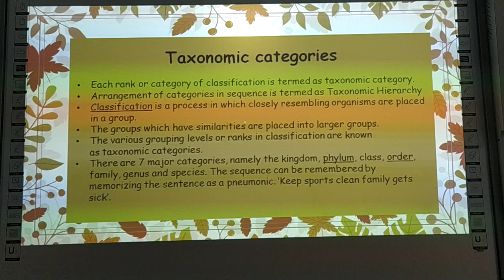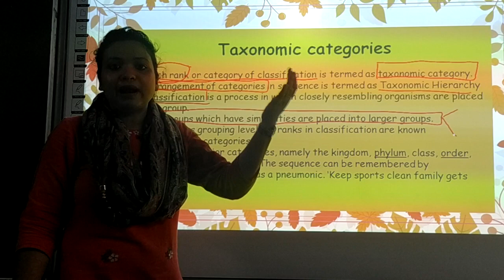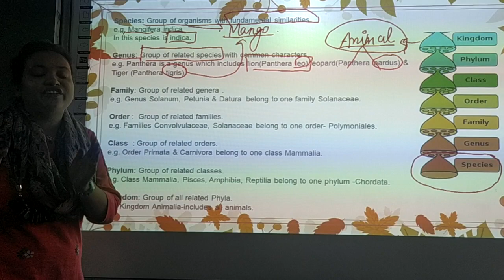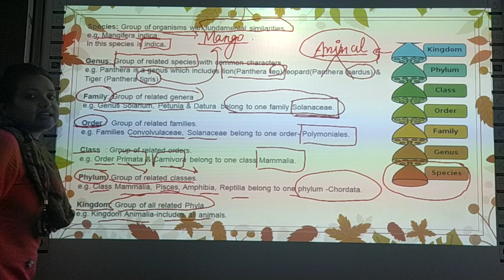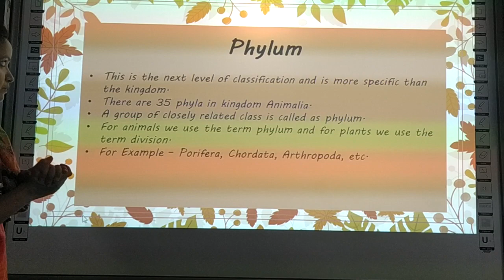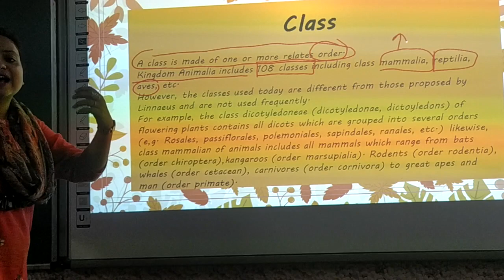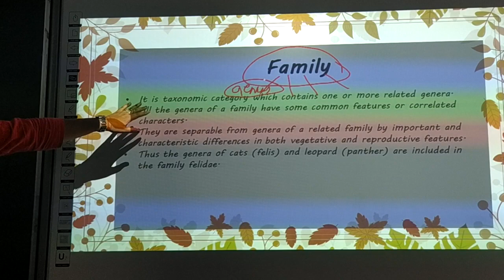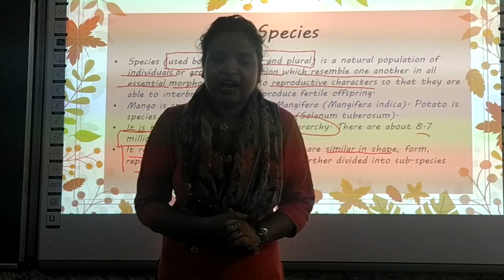Biology Class 11 Chapter 1 Taxonomical categories Part 3